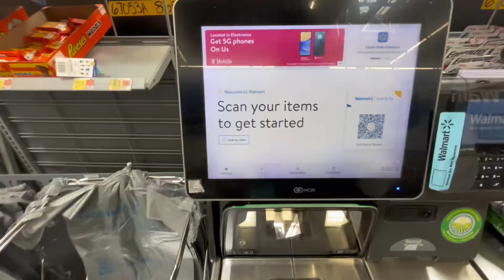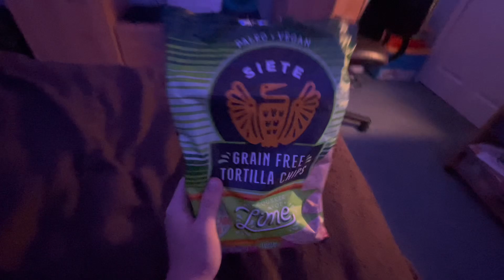They Messed Up My Class Schedule For Senior Year…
In this vlog, I talk about how my schedule is really confusing